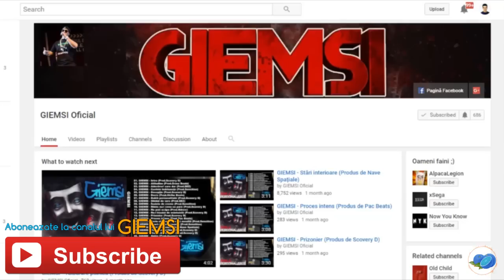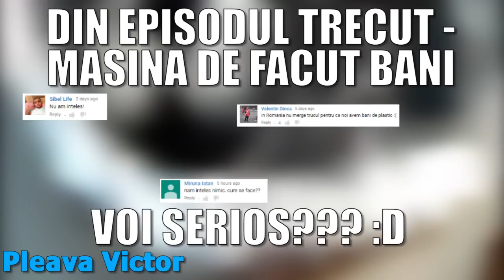Cum sa faci GUMA DE MESTECAT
Ep. 115: GUMA DE MESTECAT !!!

*Mulțumesc pentru vizionare! SUCCES!!!